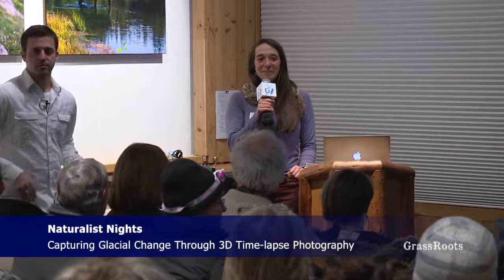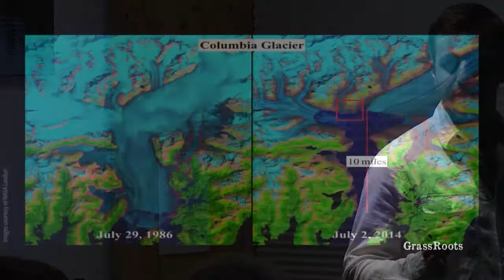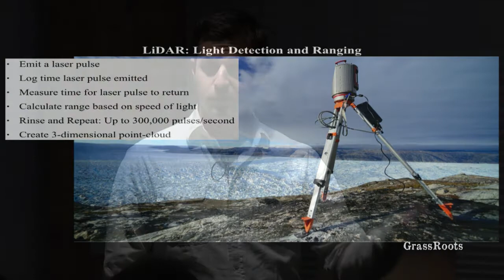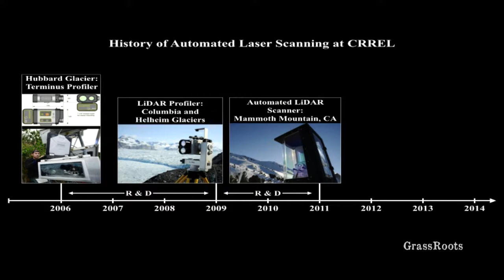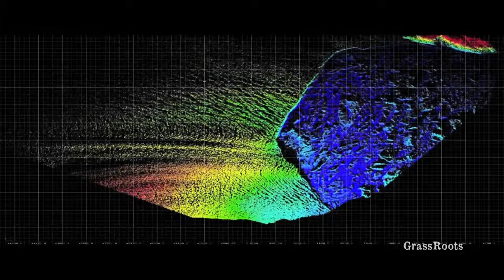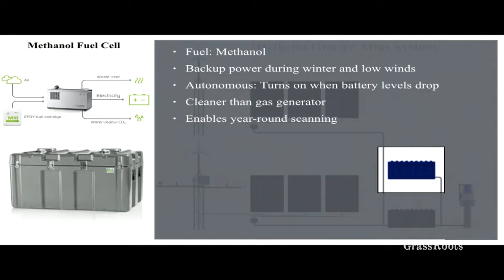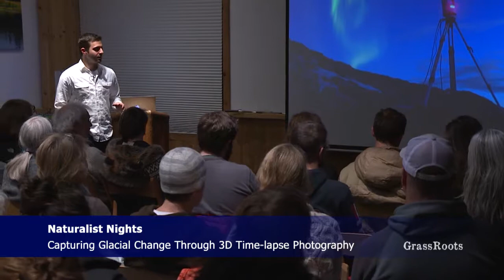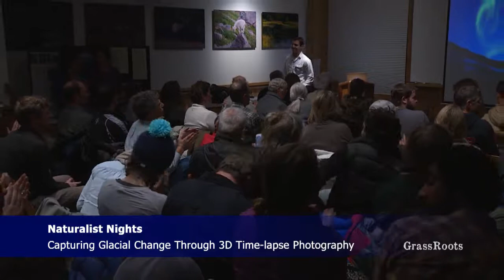Capturing Glacial Change Through 3-D Time-Lapse Photography on the Helheim Glacier, Greenland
Adam LeWinter, PhD., Research Physical Scientist, Cold Regions Research and Engineering Laboratory;
Naturalist Nights Winter Speaker Series presented by: Wilderness Workshop, Aspen Center for Environmental Studies, and the Roaring Fork Audubon.

"The xx-Intro", sound recording administered by: Merlin Beggars
"Sigur Rós-Svefn-g-englar", sound recording administered by: Merlin Beggars